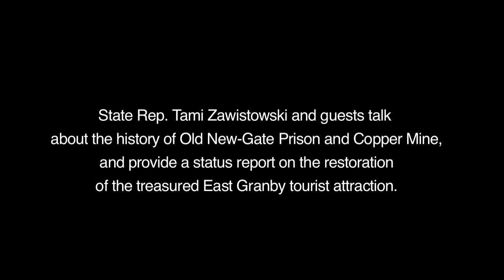Rep. Tami Zawistowski -- Update on Old New-Gate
State Rep. Tami Zawistowski hosts a cable access show, providing an update about the status of restoration work at Old New-Gate Prison & Copper Mine in East Granby.